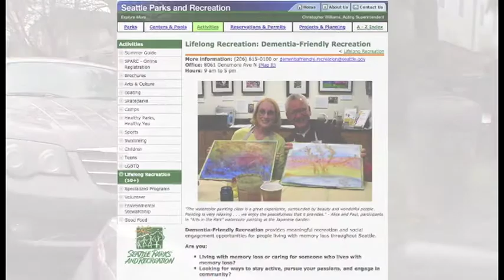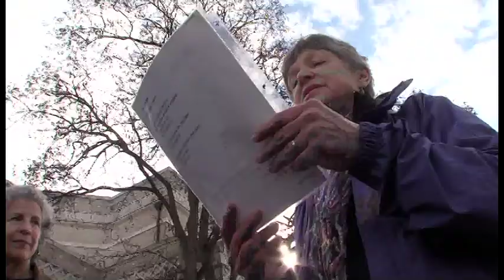2015 NATOA Category #24 Profile of a City/County Depatment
CityStream: Dementia Friendly Parks Program